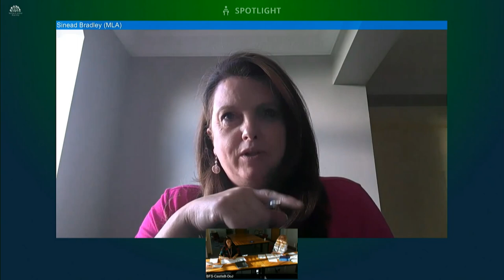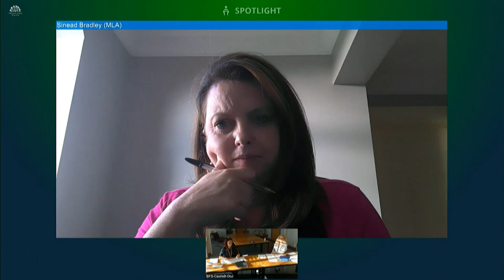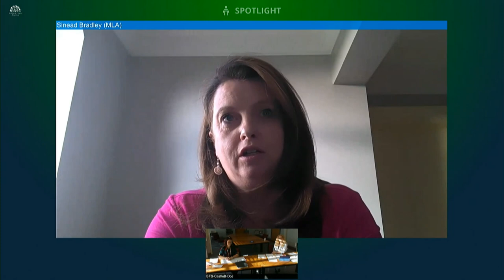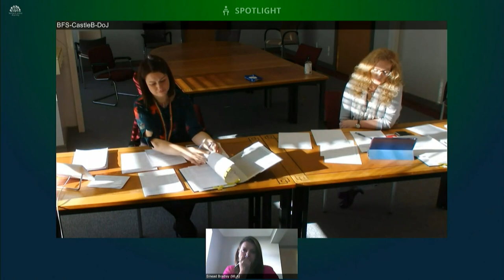Committee for Justice Meeting Thursday 1 October 2020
The Committee met to consider the Domestic Abuse and Family Proceedings Bill and receive a Departmental briefing on the October monitoring round.